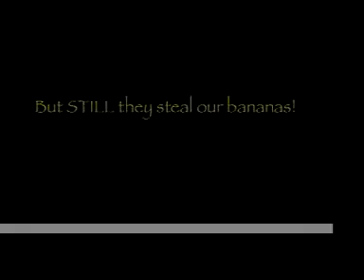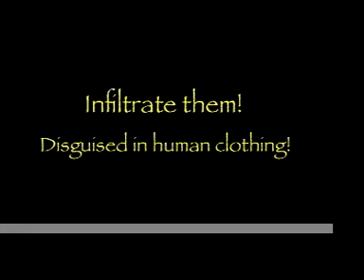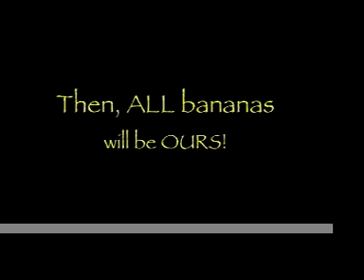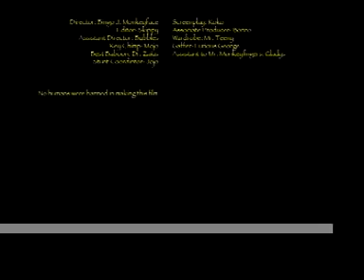Bananas Good!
Film written, produced, edited and directed entirely by monkeys and chimps, intended for a simian audience